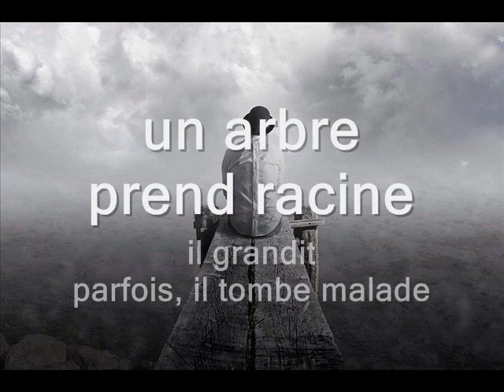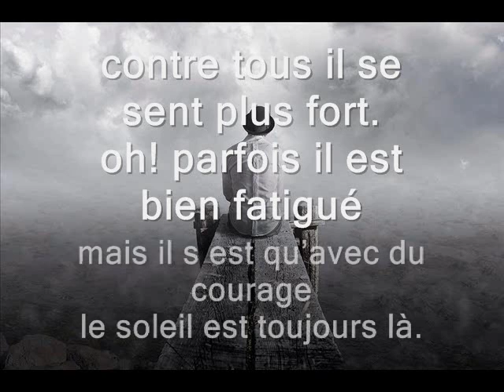Une Maladie, un handicap invisible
Un arbre prend racine
il grandit
parfois, il tombe malade
mais le petit arbre résiste
parfois, le vent souffle fort
le petit arbre a mal
il dit «tu ne m arracheras pas les branches, je résisterai."
la pluie se met a tombée.
le petit arbre a froid
m'a t il dit
"je te remercie pour ton eau, j avais soif".
l orage se met a gronder
le petit arbre dis
"tu ne me fait pas peur".
l orage s arrête.
le petit arbre et rassuré.
le soleil se met a briller.
le petit arbre et heureux
il a chaud
il est heureux, car malgré le vent, la pluie, l'orage et le froid.
le soleil et revenu.
ça lui a redonner du courage
il s est battu
contre tous il se sent plus fort.
Oh! Parfois il est bien fatigué
mais il s est qu'avec du courage
le soleil est toujours là.

Ensemble pour vaincre la maladie